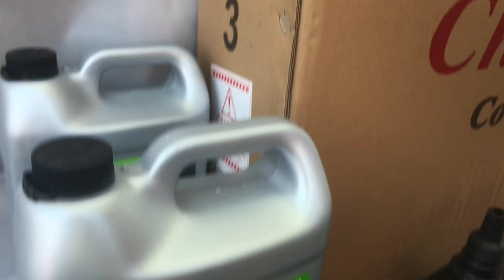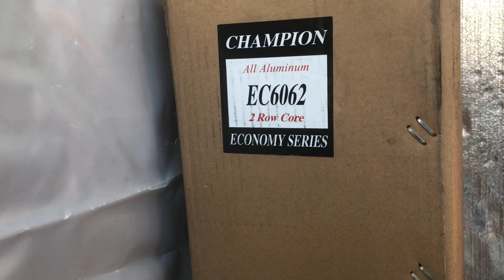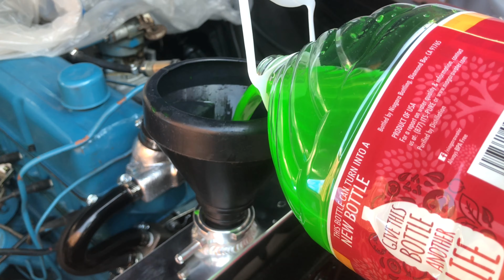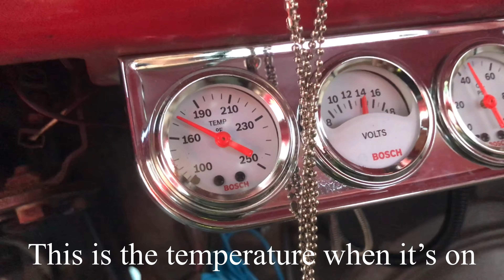1962 CHEVY C10 ALUMINUM RADIATOR INSTALL FROM CHAMPION COOLING SYSTEMS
Hi guys,
Today we installed a radiator from Champion Cooling Systems on a 1962 C10 Chevy truck.